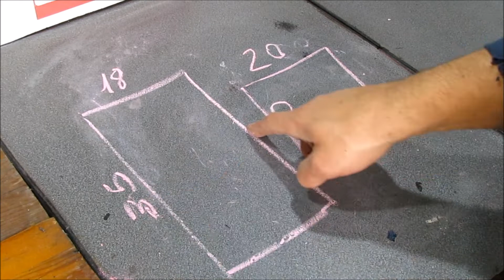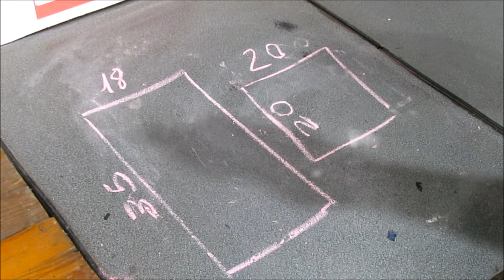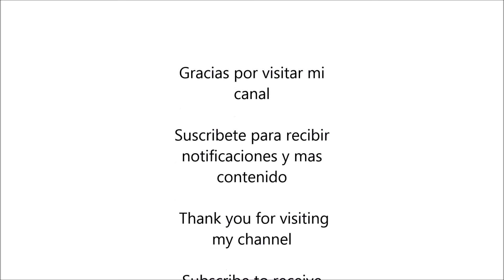De Chatarra a Dinero 11: Como hacer Estante estilo industrial hierro y madera. Scrap into Money. DIY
Buenos días amigos... en este video les muestro como fabricar dos estanterias en estilo industrial de hierro y madera usando recortes de caños y planchuelas. Espero que les guste este video, cualquier duda o consulta pueden hacerlo en los comentarios. Saludos a todos. / Good morning friends... in this video I show you how to make two industrial-style iron and wood shelves using cutouts from pipes and irons. I hope you like this video, any questions or queries can do so in the comments. Greetings to all.